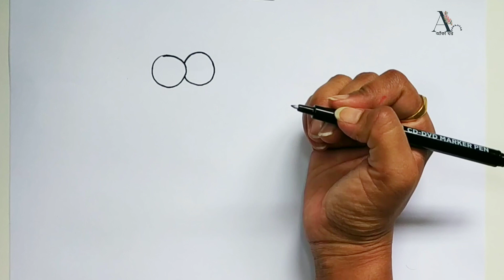How To Draw A Fish For Kids Easily Step By Step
Hi kids...
Today we will learn about How to draw a fish step by step who is playing badminton 🏸..so If you want to draw something different we can try to draw this with simple pencil strokes and colour it as you like.Enjoy drawing.

If the like the video hit one like.